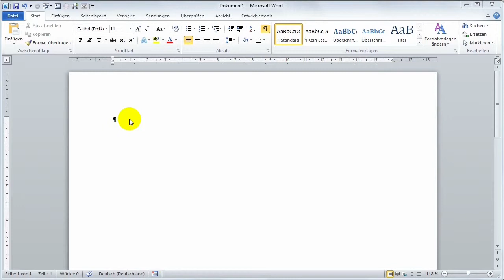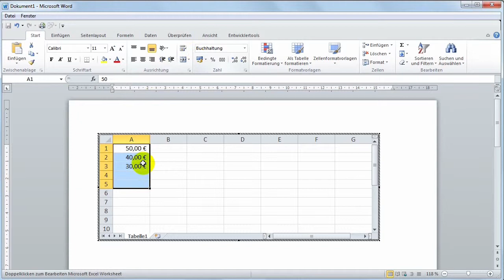13 Excel in Word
Hier wird beschrieben, wie Du die Excelfunktionen in Word nutzen kannst. Es ist möglich eine Excel-Tabelle in Word zu öffnen und auch die Excel-Befehle zur Verfügung zu haben. Wenn man außerhalb dieser Tabelle klickt, befindet man sich wieder in Word mit der Word-Menüleiste.